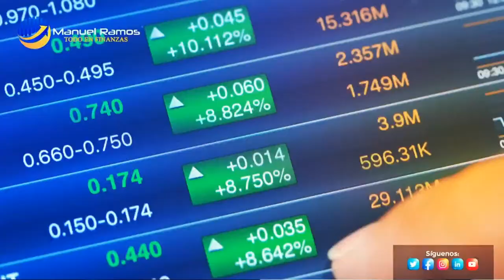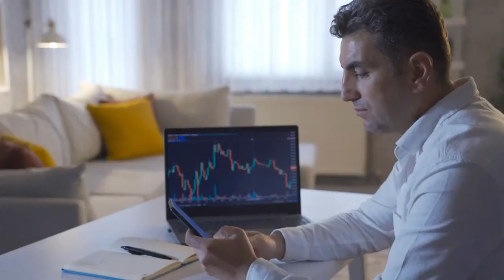7 Pasos para Iniciar una Inversión en Bolsa | Manuel Ramos Todo en Finanzas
Cuando tenemos curiosidad por iniciar cualquier inversión, lo primero que sentimos es miedo, inseguridad por el riesgo a perdidas – pero, cuando preparas un plan financiero tus temores se disipan y te conducen camino al éxito. Platícame… ¿Cuál es tu plan financiero? ¿Cómo conduces tus finanzas?

Subscríbase al Canal de Manuel Ramos Todo en Finanzas